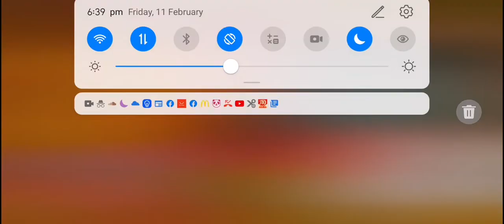The Battle Cats - Wrath of Hell (Deadly)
This is a boost to win stage, minimal Lvs should be around 40. Other than that, it should be pretty simple with just dual Erasers and Dps stacking.

M. Eraser 50
Eraser +41
Cameraman 45+12
Can Can 45+2
Pizza 40+6